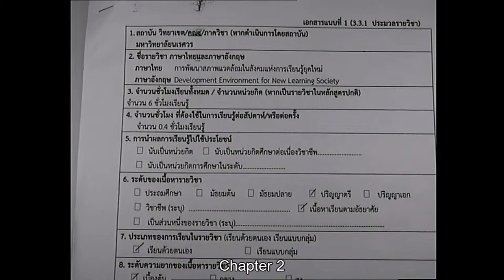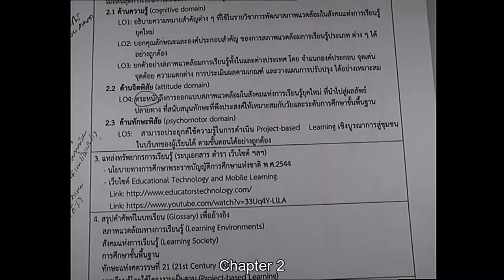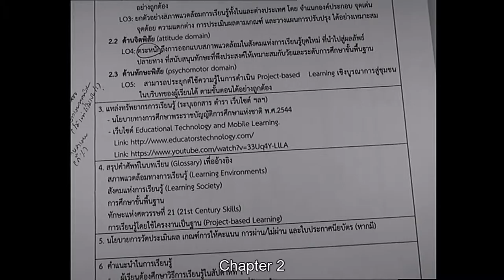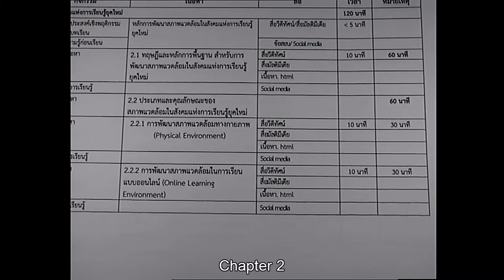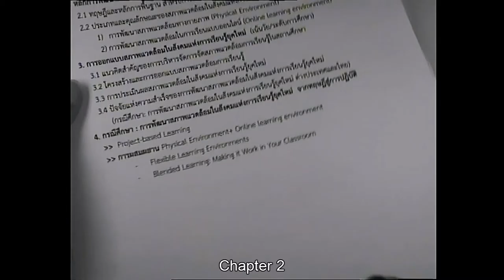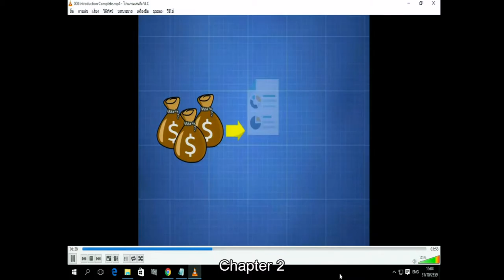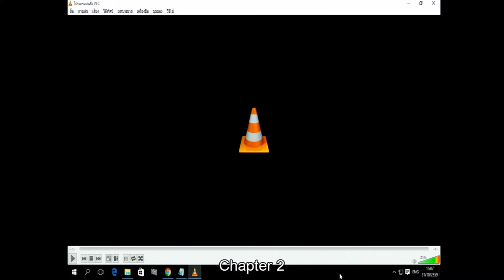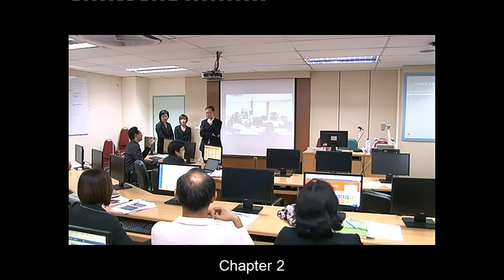ThaiMooc209 20161031 Part0304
ตัวอย่างวิชาที่ผลิตแล้วมาแนะนำ